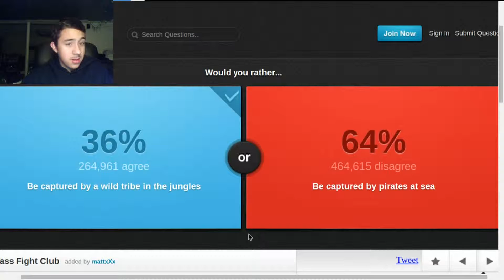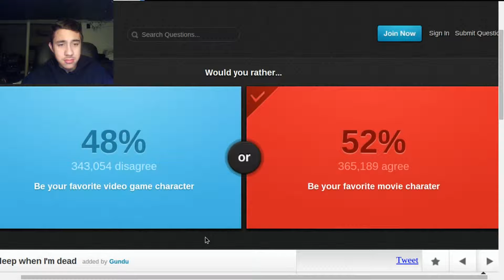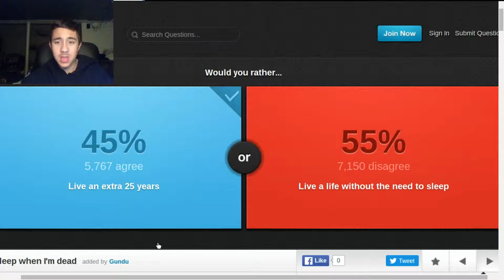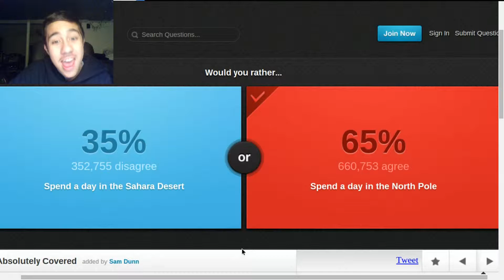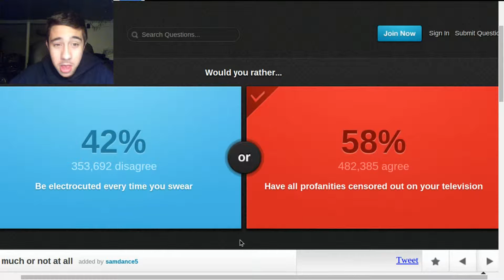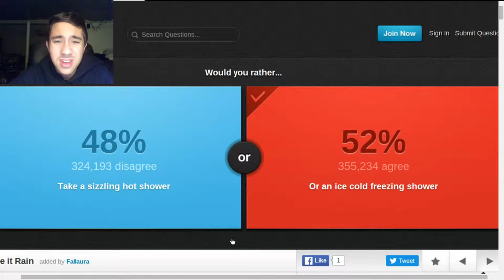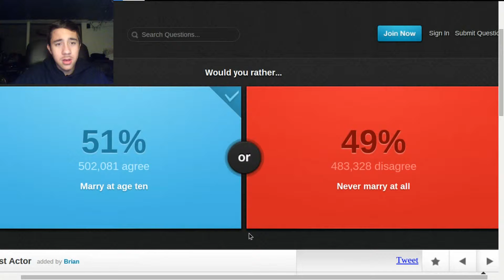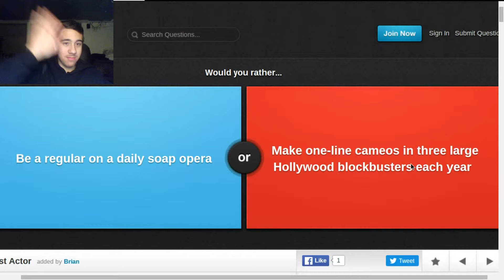Can I Have A Lamborghini? | Would You Rather...? Episode #2